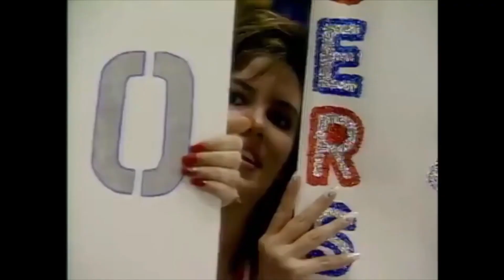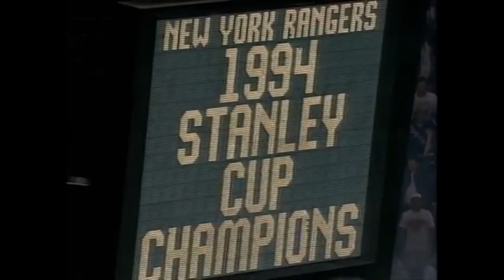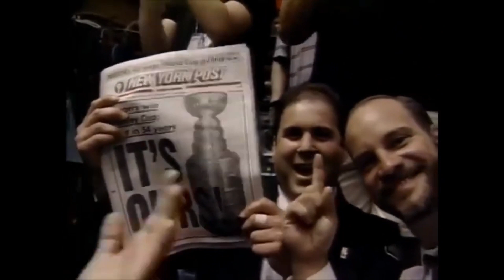MSG Network 1994 Stanley Cup Finals Game 7, Vancouver Canucks at New York Rangers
Complete MSG Network broadcast of Game 7 of the 1994 Stanley Cup Finals between the Vancouver Canucks and the New York Rangers. The Rangers won their first Stanley Cup since 1940.

This video is presented in HD.